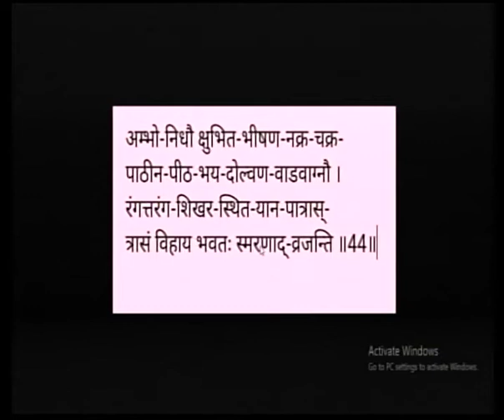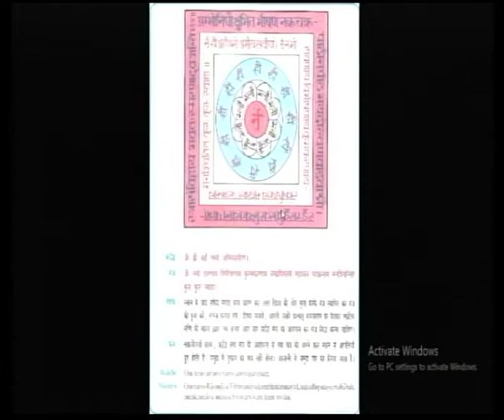Bhaktamar Stotra Shlok No.44 (24-4-2020) By P. Chandnamati Mataji